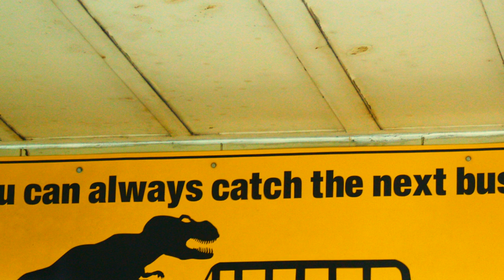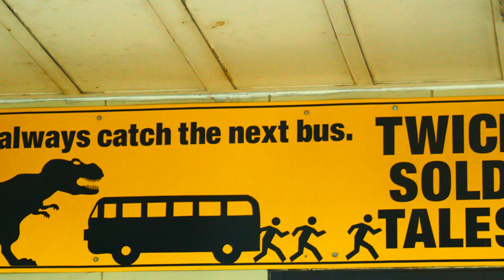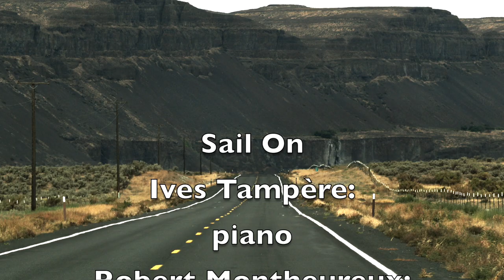It's Not About Speed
It's Not About speed played by Yves Tampère and Robert Montheureux

Yves Tampère: piano
Robert Montheureux: flute

Recorded at Live Arts 13 October, 2019

Stills (USA North West, Washington State, by courtesy of Paul Jaroslawski of Paya Communication, 2009),

Film and Audio by Robert Montheureux